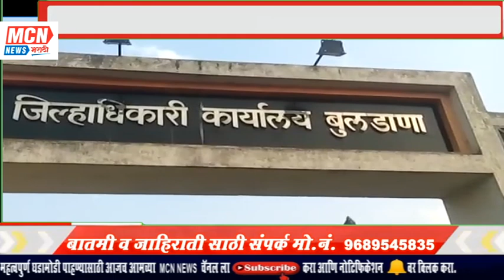बुलडाणा, खामगाव, देऊळगावराजा, मलकापूर आणि चिखली साठी*लॉकडाऊन आणखी कडक :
MCNNEWSJALGAONJAMOD. किराणा, औषधी, भाजीपाला आणि पीठ गिरण्या साठी वेळ सकाळी 8 ते दुपारी 3 पर्यंतच
■ दुध विक्रेत्यांना पहाटे 6 पासून सूट. संध्याकाळी 6 ते रात्री 8:30 पर्यंत सूट
■ वरील पाचही शहरांमध्ये रात्री 8 ते सकाळी 8:30 पर्यंत नाईट कर्फ्यु.

प्राप्त माहितीनुसार कोरोनाच्या वाढत्या प्रादुर्भावामूळे लॉक डाऊन आणखी कडक करण्यात आला आहे. आज संध्याकाळी 6 पासून ते 1 मार्च सकाळी 8 पर्यंत नवीन आदेश कायम राहतील. बुलडाणा, चिखली, खामगाव, देऊळगावराजा आणि मलकापूर या पाच नगर परिषद क्षेत्रांतर्गत लॉक डाऊन कडक करण्यात आला आहे. जीवनावश्यक सोडून इतर सर्व प्रकारची दुकाने बंद ठेवावी लागणार आहे. जिल्हाधिकारी एस. रामामुर्ती यांच्या स्वाक्षरीने हा आदेश जारी करण्यात आला आहे.